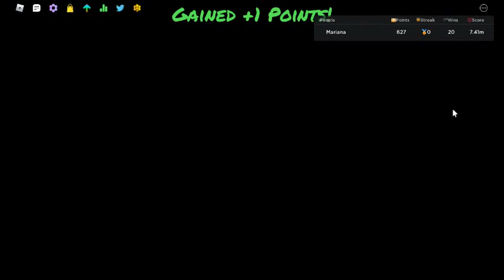Funky Friday but all lucky boy songs part 1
part 2 will be uploaded later today.